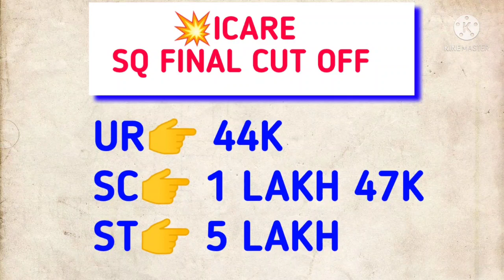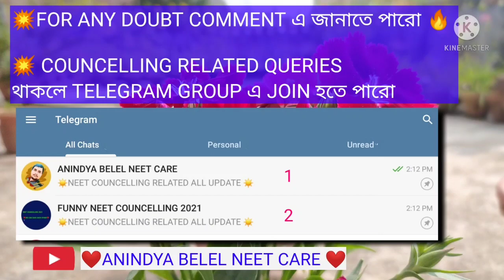COLLEGE AND CATEGORY WISE WEST BENGAL NEET CUT OFF 2021,ICARE, GOURIDEVI,JAGANNATH GUPTA,(PART-8)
WATCH'THIS 🔥🔥❤️❤️